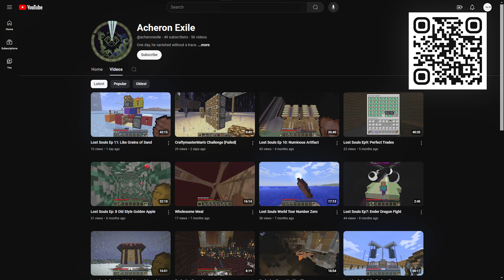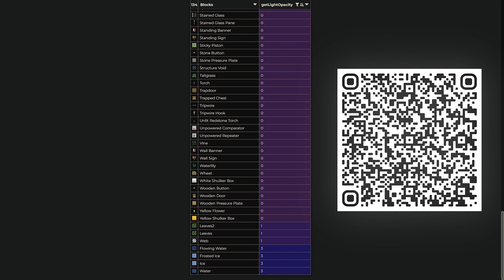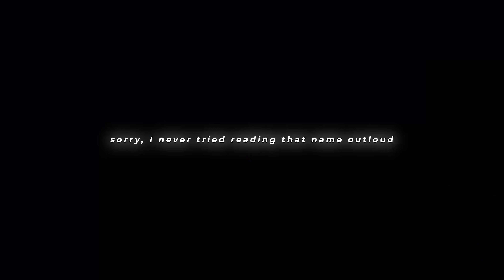Sunlight Transparent Flying Machines | Minecraft JE 1.9 - 1.12.2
Sunlight transparent flying machines are a special kind of flying machines that only use blocks with opacity of 0, meaning that they let sunlight through and have a bunch of interesting properties. In this video I went on a journey into their tech.

Mentioned materials:
Zombie idea by @MythicalPingu

Cracking
by Crumb
from the 2019 album Jinx

Daibutsu
by Sunbeam Sound Machine
from the 2014 album Wonderer

Font: Montserrat
Shaders: BSL v7.1.05p2
Rendering Software: Adobe Media Encoder and Blender Cycles Render Engine

Chapters:
0:00 Intro cinematic
01:26 History
4:35 Block palette
06:47 Simple extensions
10:59 Instant extensions
13:15 Engines
18:21 Use 1. Performance optimisation
18:31 M.O.S.E.S.
18:46 Dragon egg dropper
19:11 Use 2. Mob farming
19:34 Use 3. Anarchy and missiles
19:53 12 thick shield buster
22:02 Missiles